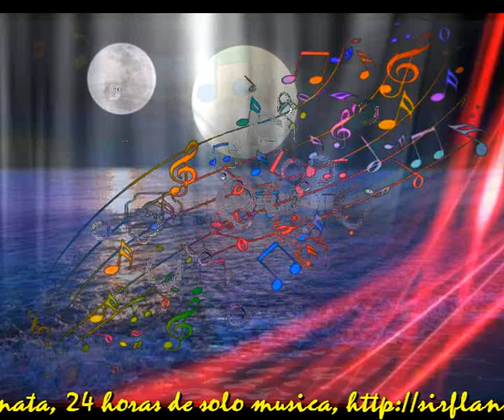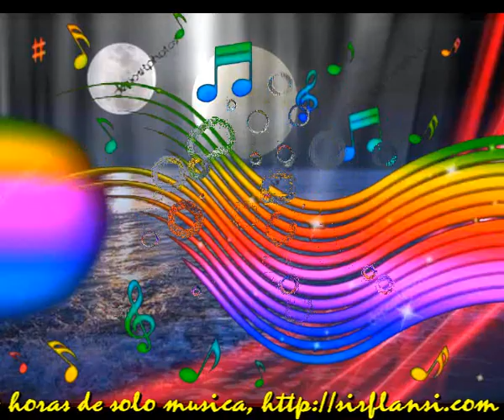Esperanza al corazon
Sir Flansi
CUANDO INICIO UNA CANCION
SE ENSANCHA EL CORAZON
A VECES PIERDO LA RAZON
ME VIENE TODA INSPIRACION

CUANDO COMIENZO UNA CANCION
CUALQUIER MORIVO ME INSPIRA
BASTA UNA HOJA VOLANDO
Y LA CANCION ESTA INICIANDO

PORQUE HACER UNA CANCION
ES MI UNICA ILUSION
UNA CANCION QUE TRANSMITA

CUANDO LA LIRICA ESTA
DISPUESTA PARA EMPLEAR
ENTONCES BUSCO INSPIRACION
Y UN BUEN RITMO AL DIAPASON

CUANDO ACABO ESA CANCION
LA ESCUCHO SIN COMPASION
LA CRITICO Y LA CRITICO
HASTA QUE ME GUSTE ESA CANCION